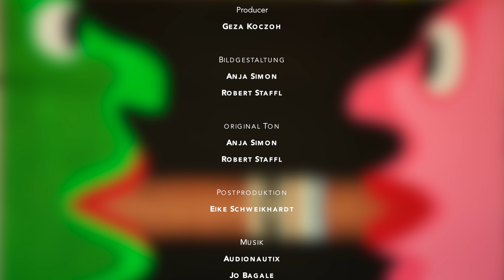Kurzportrait über Wolfgang Kluge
whak